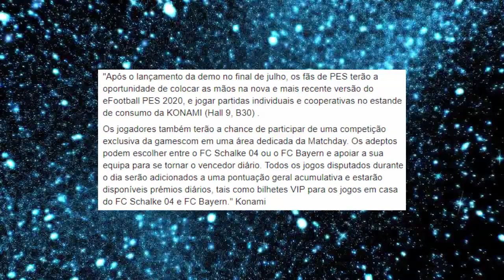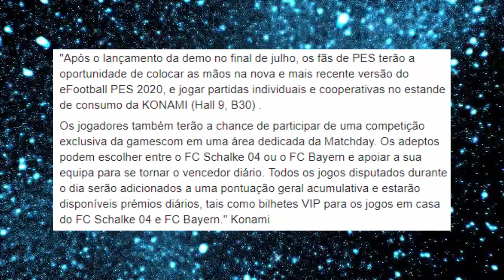PES 2020 - MUITAS NOVIDADES A SEREM REVELADAS !!! - SAIBA TUDO QUE ROLARÁ NA GAMESCOM